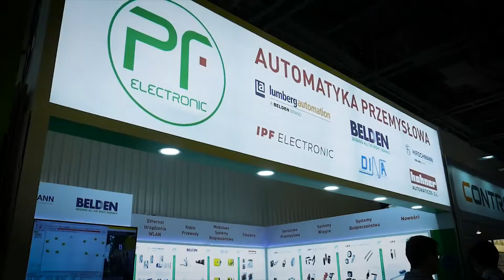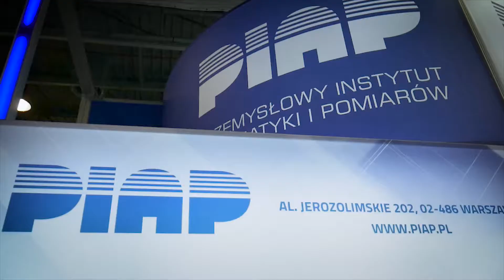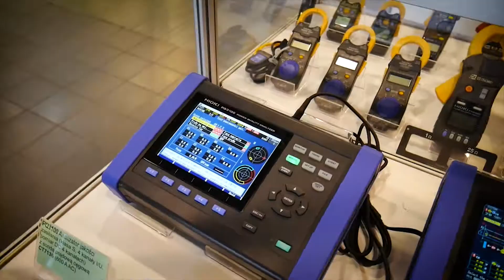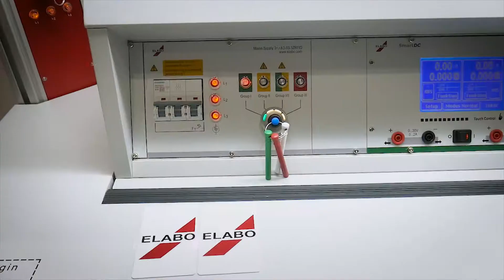Targi Automaticon 2018 relacja - spotkanie branżowe automatyki i robotyki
Ewa Załupska i Tomasz Utkowski romawiali o ideii targów Autmaticon, bezpieczeństwie urządzeń i trendach w branży.

Rozmawialiśmy także z organizatorami, uzyskując konkretne informacje. Kto nie był zobaczy na relacjji z Automaticonu wiele stosik. Byś może zobaczycie też swoje wystawy.

Dziękujemy za udzielenie wypowiedzi w filmie:

Michał Grochowina
ELEPROJECT Michał Grochowina
Electronics designer, software engineer

mgr inż. Łukasz Wojtczak
Przemysłowy Instytut Automatyki i Pomiarów PIAP
Kierownik Działu Sprzedaży i Marketingu

Jacek Dobrowiecki
HELMAR Jacek A. Dobrowiecki
Założyciel i właściciel firmy

Fragment z wywiadu z organizatorem targów Automaticon 2018, Panem Januszem Rudziszem:
"Zaczynaliśmy w 1995 roku dość skromnie – najpierw byliśmy w ośrodku sportowym Gwardia, gdzie wystawcy prezentowali się w dwóch salach gimnastycznych. Z dzisiejszej perspektywy tamto pierwsze spotkanie wydaje się wręcz kameralne w dość nietypowym jak dla wystawy otoczeniu. Wszyscy mieli jednak pewność, że powstaje coś potrzebnego, co musi się rozwijać. Kolejne lata przyniosły szybki wzrost liczby wystawców, która podwajała się z roku na rok. Zmienialiśmy też lokalizację imprezy na coraz większe obiekty."